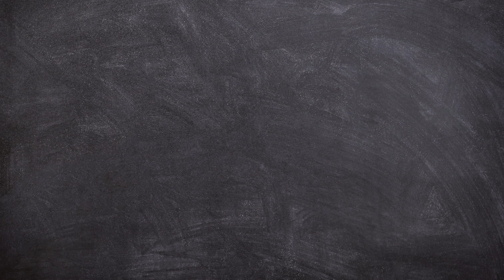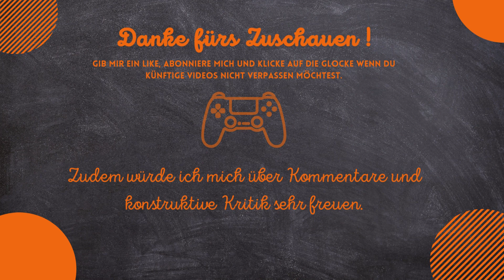F1 Manager 23 Lets Play #17 Rennen in Spanien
Hallo und Willkommen im F1 Manager 2023! Wir steigen ein in das neue Lets Play. Macht euch bereit für eine Ära bei Haas.

Viel Spaß!

Bei meinem Kanal wirst du spannende Simulations Lets Plays finden. Dieser Content wird regelmäßig weiter ausgebaut und verbessert damit wir uns zusammen am Zocken erfreuen können. Desweiteren wirst du bei mir auch vieles zum Thema Retro Gaming finden.